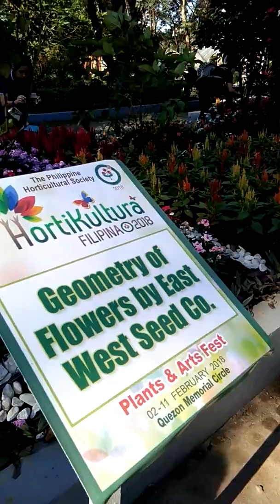February 3, 2018(10)